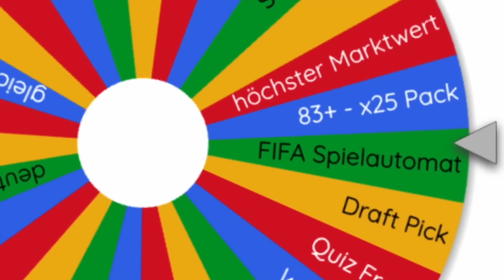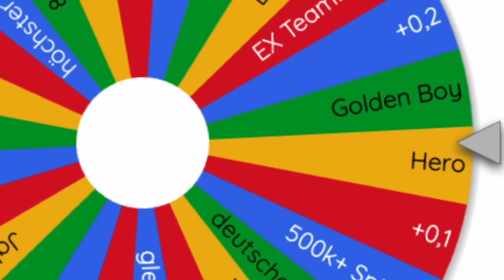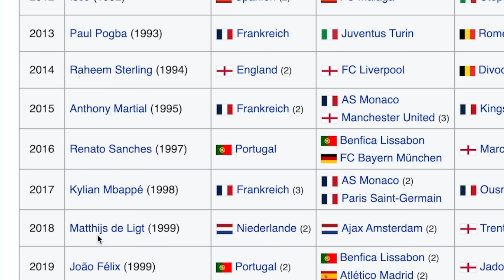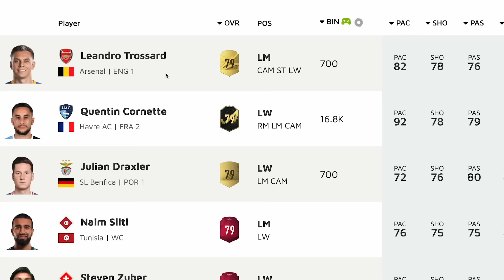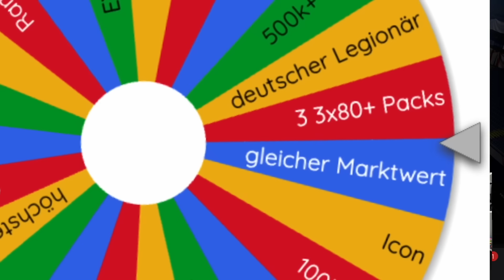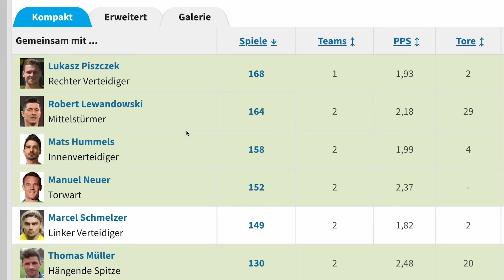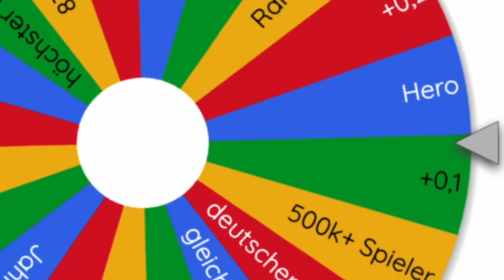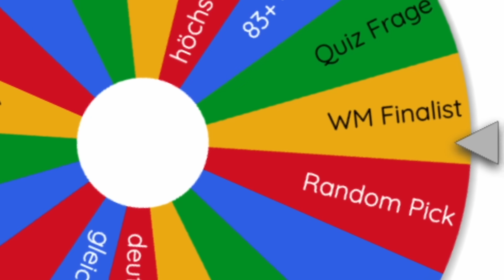Ich habe den BESTEN Mario Götze ALLER ZEITEN gespielt! ⚽️🐐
Heute teste ich den besten Mario Götze aller Zeiten mit seiner 94er Shapeshifter Karte! Kann er in diesem Video ebenfalls zum WM Held werden? Wir finden es heute raus! Viel Spaß und Achtung: es könnte auch Discards geben...